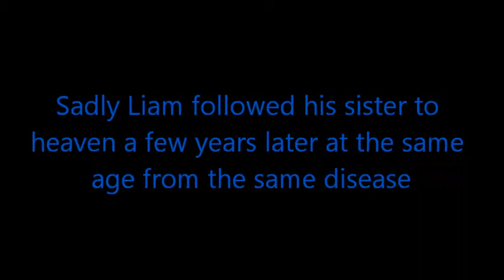In Loving Memory Of Saorise and Liam Heffernan